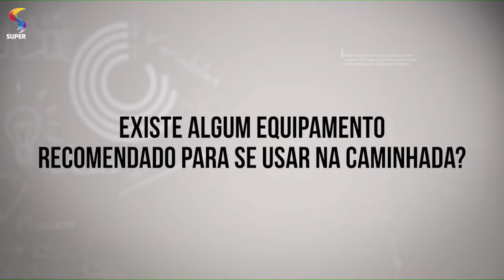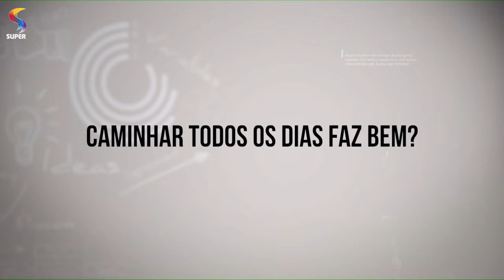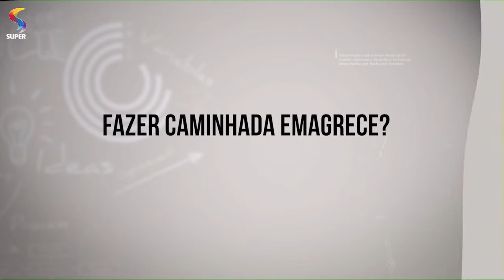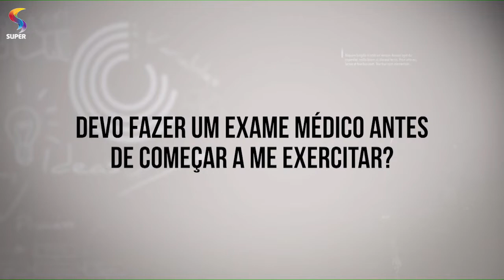Dez dicas sobre caminhada | DTUP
No quadro Dez dicas sobre, o educador físico e personal Remer Silva explica e ensina técnicas sobre caminhada.

Exibição: 17/07/2018